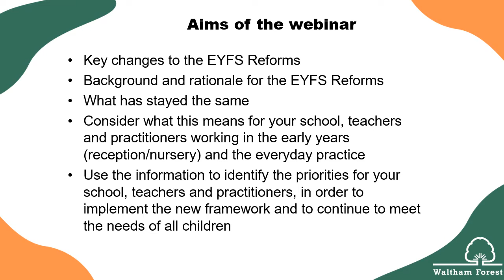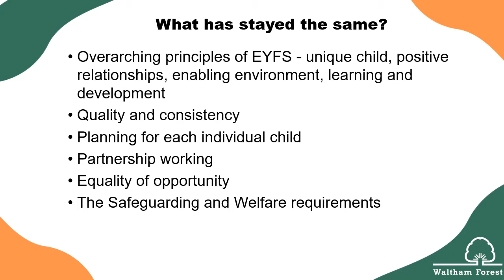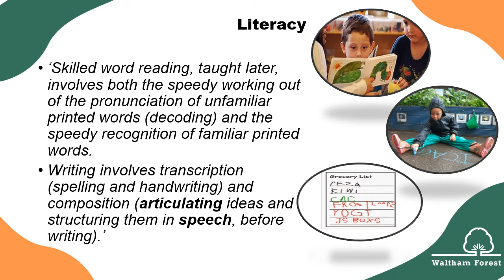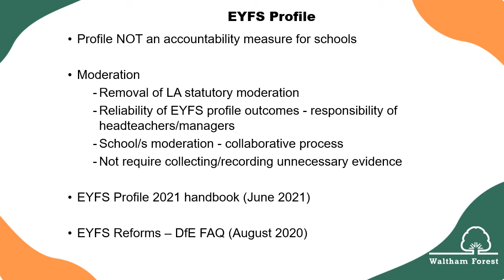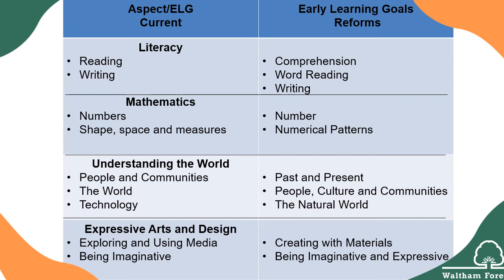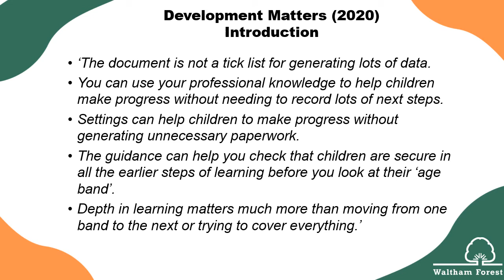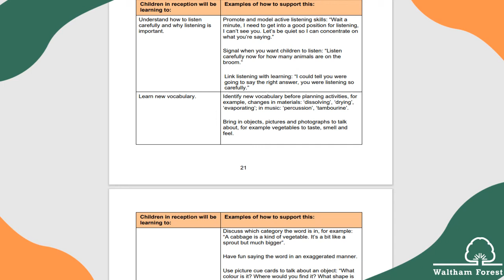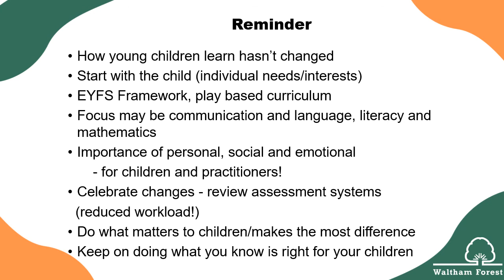Waltham Forest EYFS Recording